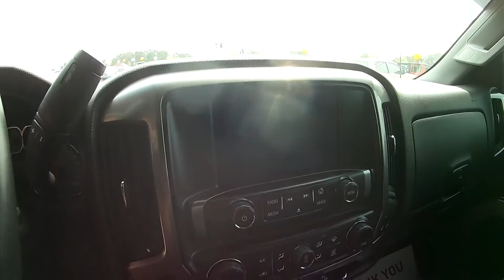2016 Chevrolet Silverado 1500 LT